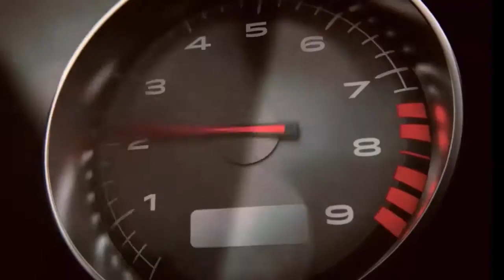Tomb Raider BÖLÜM #2 MACERA DEVAM ((ARKADAŞLARIMIZI BULACAĞIZ))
Tomb Raider, Tomb Raider serisinin onuncu video oyunudur. Square Enix ve Crystal Dynamics tarafından geliştirildi ve serinin üçüncü çağı olarak adlandırıldı.